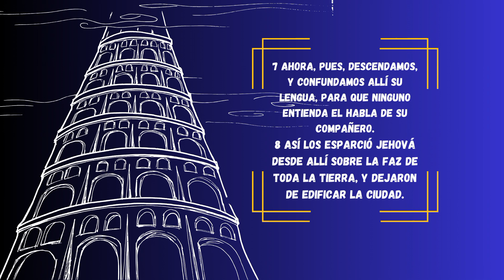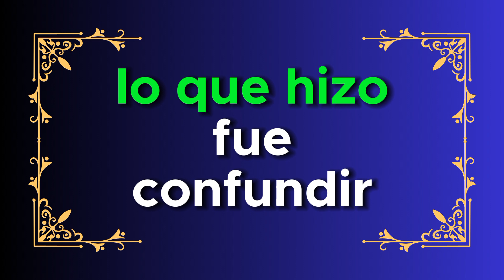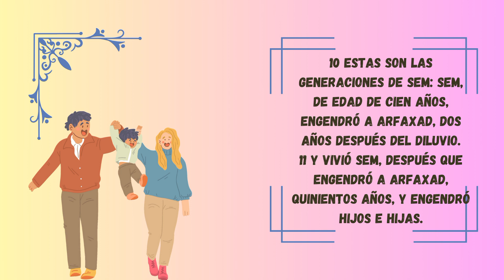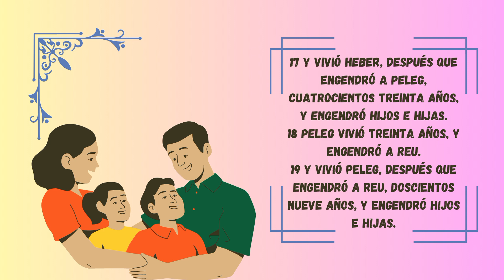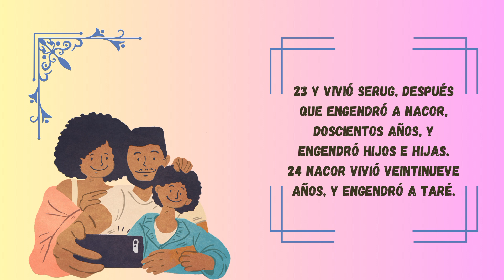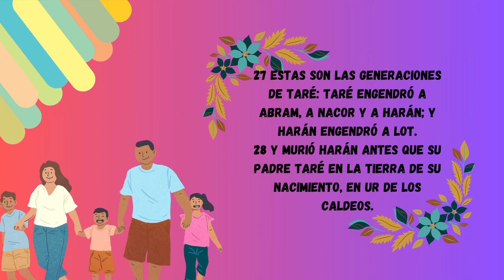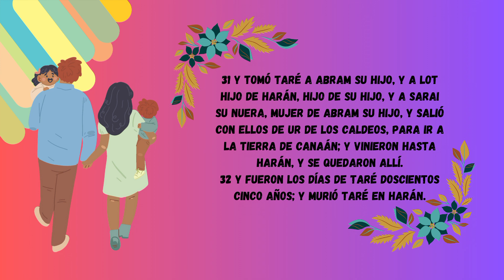Audio biblia, Génesis 11, temas La torre de Babel, descendientes de Sem y Descendientes de Taré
La torre de Babel

11 Tenía entonces toda la tierra una sola lengua y unas mismas palabras. 2 Y aconteció que cuando salieron de oriente, hallaron una llanura en la tierra de Sinar, y se establecieron allí. 3 Y se dijeron unos a otros: Vamos, hagamos ladrillo y cozámoslo con fuego. Y les sirvió el ladrillo en lugar de piedra, y el asfalto en lugar de mezcla. 4 Y dijeron: Vamos, edifiquémonos una ciudad y una torre, cuya cúspide llegue al cielo; y hagámonos un nombre, por si fuéremos esparcidos sobre la faz de toda la tierra. 5 Y descendió Jehová para ver la ciudad y la torre que edificaban los hijos de los hombres. 6 Y dijo Jehová: He aquí el pueblo es uno, y todos estos tienen un solo lenguaje; y han comenzado la obra, y nada les hará desistir ahora de lo que han pensado hacer. 7 Ahora, pues, descendamos, y confundamos allí su lengua, para que ninguno entienda el habla de su compañero. 8 Así los esparció Jehová desde allí sobre la faz de toda la tierra, y dejaron de edificar la ciudad. 9 Por esto fue llamado el nombre de ella Babel, porque allí confundió[a] Jehová el lenguaje de toda la tierra, y desde allí los esparció sobre la faz de toda la tierra.

Los descendientes de Sem

(1 Cr. 1.24-27)

Los descendientes de Taré

27 Estas son las generaciones de Taré: Taré engendró a Abram, a Nacor y a Harán; y Harán engendró a Lot. 28 Y murió Harán antes que su padre Taré en la tierra de su nacimiento, en Ur de los caldeos. 29 Y tomaron Abram y Nacor para sí mujeres; el nombre de la mujer de Abram era Sarai, y el nombre de la mujer de Nacor, Milca, hija de Harán, padre de Milca y de Isca. 30 Mas Sarai era estéril, y no tenía hijo. 31 Y tomó Taré a Abram su hijo, y a Lot hijo de Harán, hijo de su hijo, y a Sarai su nuera, mujer de Abram su hijo, y salió con ellos de Ur de los caldeos, para ir a la tierra de Canaán; y vinieron hasta Harán, y se quedaron allí. 32 Y fueron los días de Taré doscientos cinco años; y murió Taré en Harán.